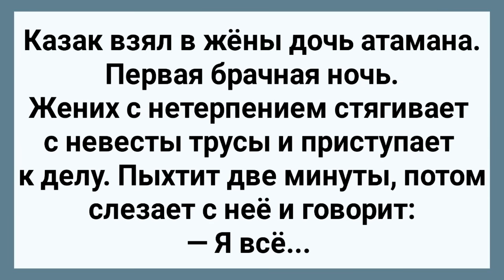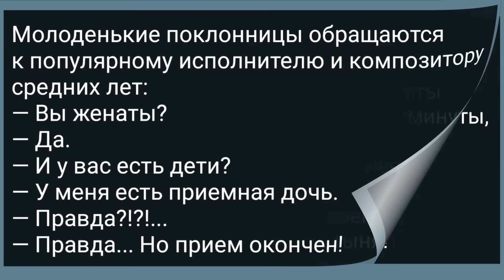Казак Взял в Жены Дочь Атамана! Первая Брачная Ночь! Сборник Свежих Анекдотов! Юмор!